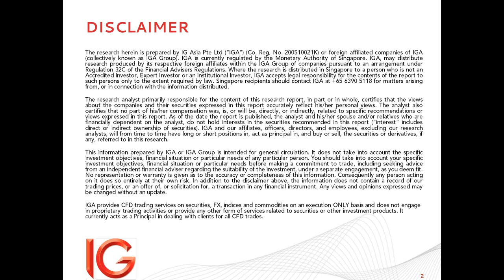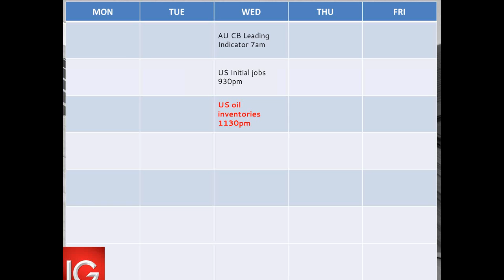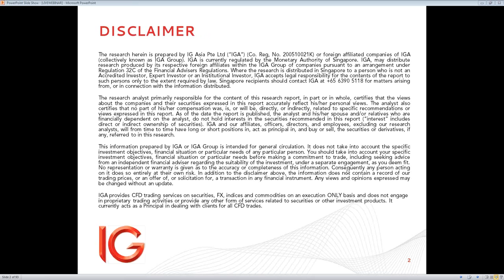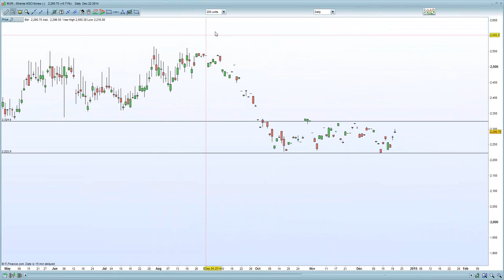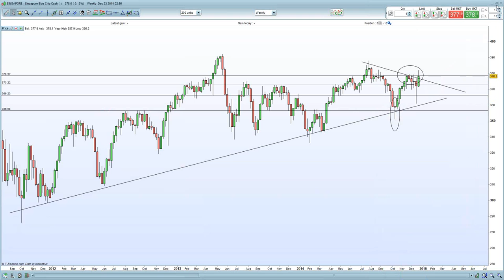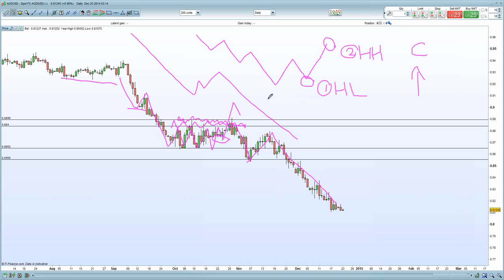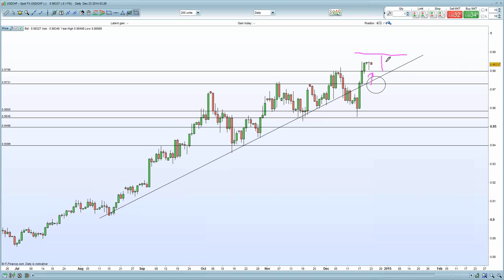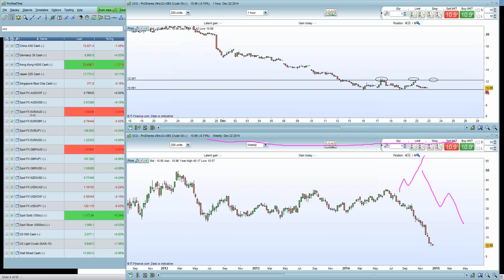MarketTALK 23 Dec 2014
We look at this week's key macro events and important technical levels.

The comments in this video are intended by IG Asia Pte Ltd for general circulation. It does not take into account the specific investment objectives, financial situation or particular needs of any particular person. You should take into account your specific investment objectives, financial situation or particular needs before making a commitment to trade, including seeking advice from an independent financial adviser regarding the suitability of the investment, under a separate engagement, as you deem fit.